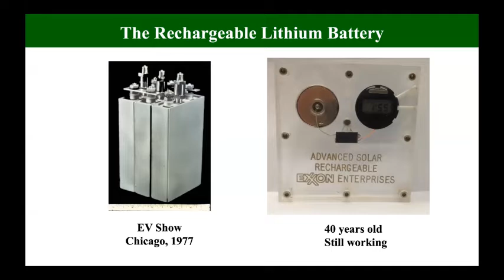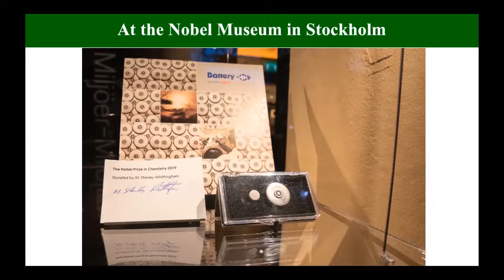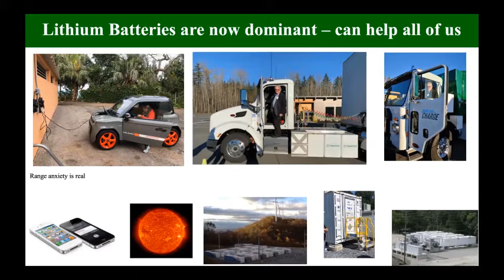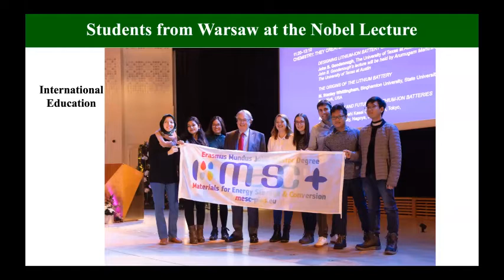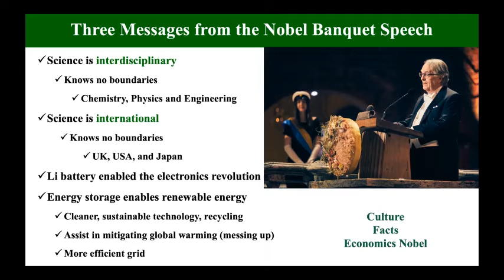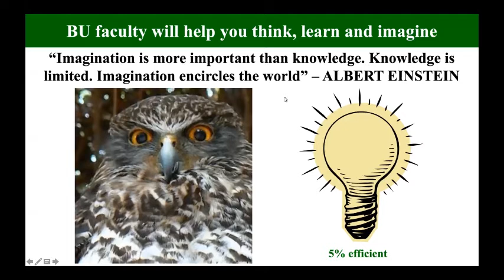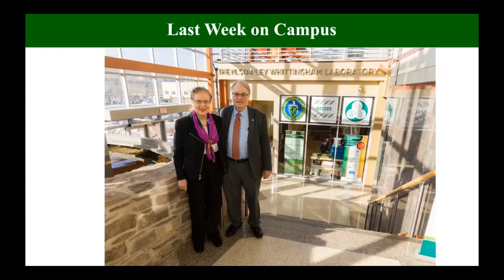Faculty Webinar Series: Lithium Ion Batteries - M Stanley Whittingham (2019 Nobel Laureate!)